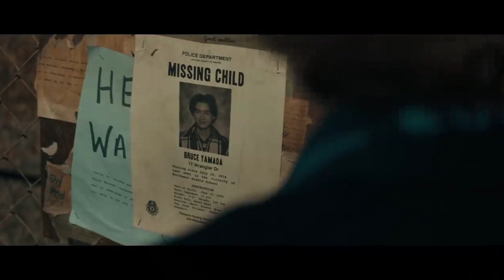Black Phone | Crítica / Review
Crítica, review, reseña u opinión de "Black Phone", la película protagonizada por Ethan Hawke. Dirigida por Scott Derrickson.